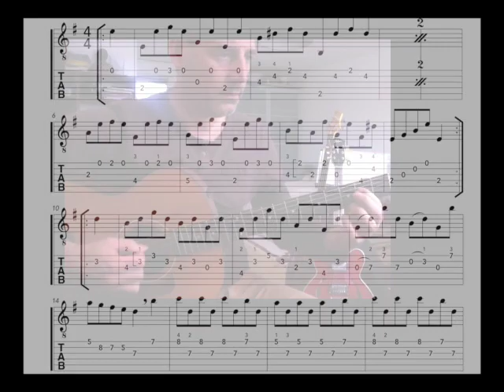Fantasia for Flute or Bassoon - J.-D.Braun (Transcription for Guitar)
Extract from "Solos for Pick-Style Guitar: Introduction to Baroque & Classical Music"
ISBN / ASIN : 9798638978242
ISBN / ASIN (FR version) : 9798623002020